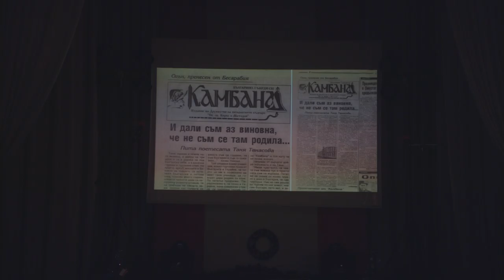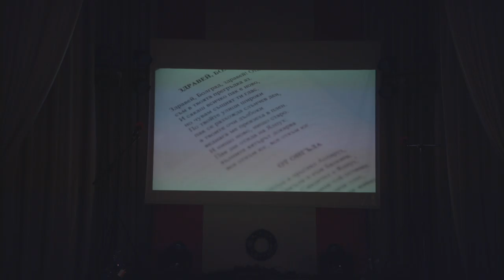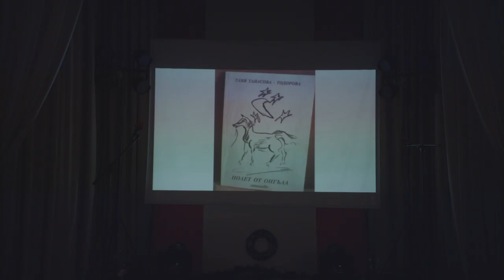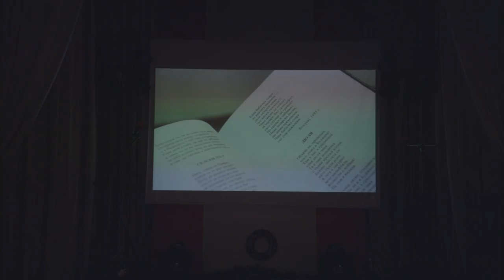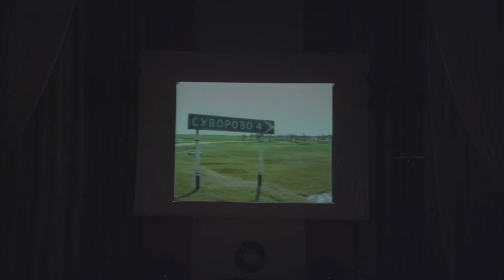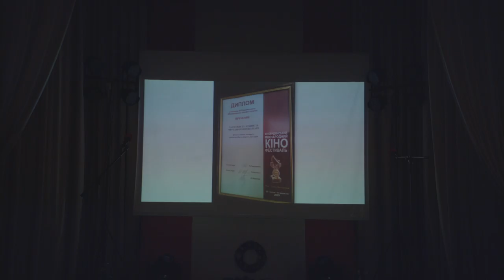Украйна Одеса Бесарабия " Човек на годината 2016" - част 7